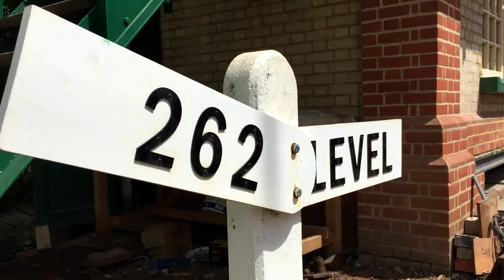Day Three of our Summer Steam Gala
Some scenes taken during day three of our summer steam gala 2015.